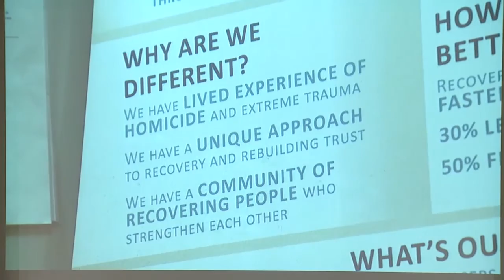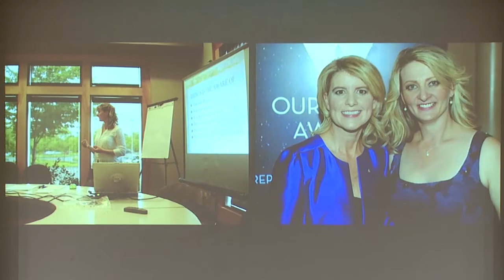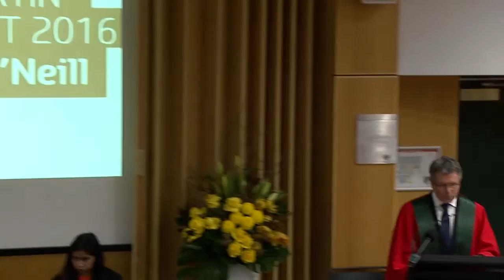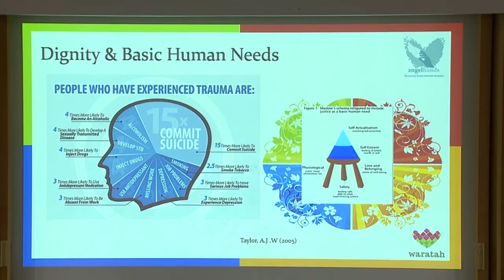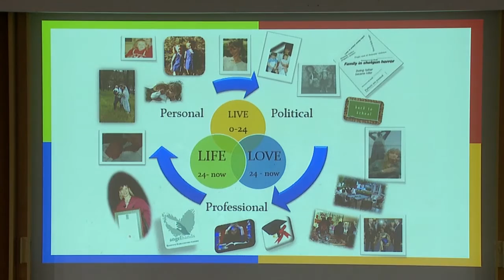2016 John Curtin Medal Award Ceremony - Dr Ann O'Neill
The John Curtin Medal is awarded by Curtin University to people who have made a significant contribution in their chosen field in Australia or internationally and who have exhibited John Curtin's qualities of vision, leadership and community service.

Chapter Markers:
0:00 Welcome - John Cordery
2:56 Welcome to Country - Lynette Mallard
4:45 Official Welcome - Colin Beckett
7:22 Former Medalists Acknowledgement - Professor Deborah Terry AO
15:37 Short video on Ann. Watch the HD version here
19:25 Presentation of John Curtin Medal 2016
20:38 Medalist Speech - Dr Ann O'Neill
39:26 About Curtin Volunteers - Nafisa Akhter

National Sexual Assault, Domestic Family Violence Counseling Service 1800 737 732

Men's Referral Service 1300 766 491